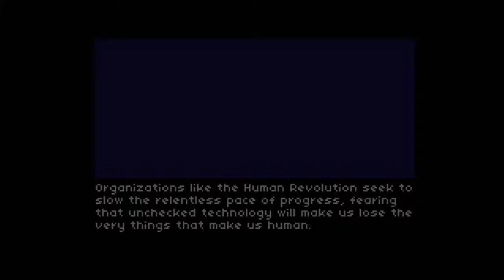Demo Impressions: Read Only Memories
Sagrannus ventured into the future to try out Midboss, LLC's cyberpunk adventure game Read Only Memories.

Sagrannus Gaming is an independent channel, and receives no sponsorship from any parties.

I do apologise for any sound issues, I am currently recording with fairly basic equipment.